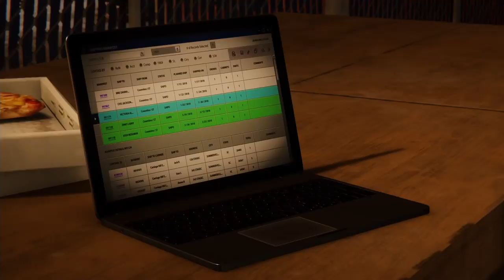Marvel Spider Man《漫威蜘蛛人》DLC-1 Part3-拯救黑貓的兒子【老頭】